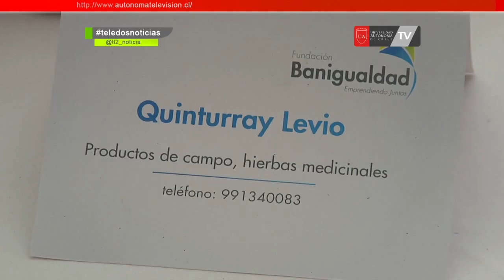Banigualdad y la Universidad Autónoma apoyan a microempresarios